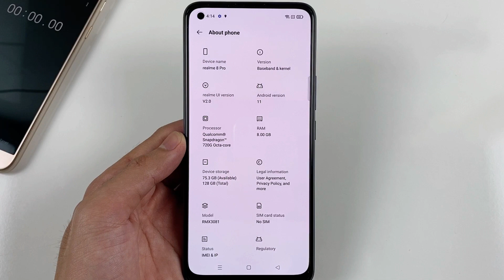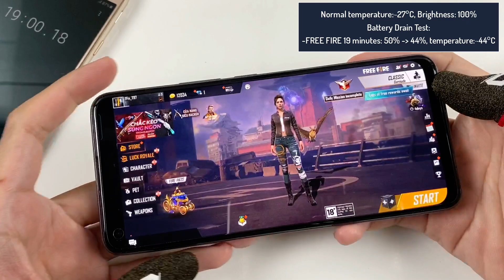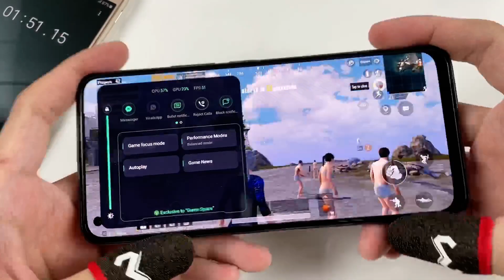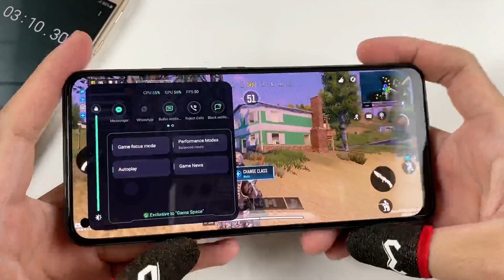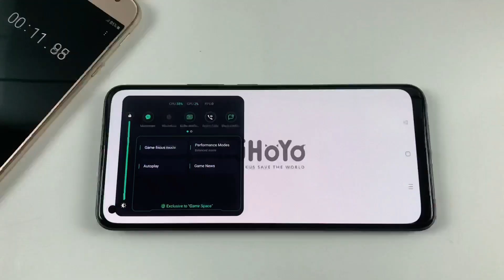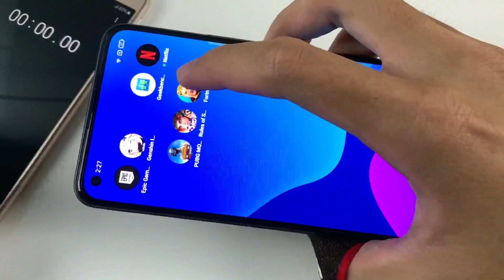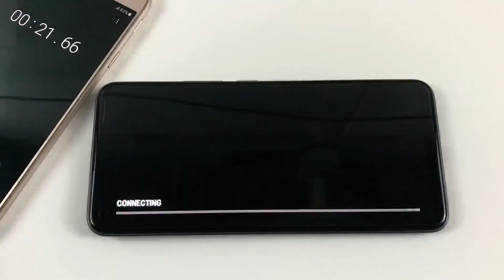Battery Drain Test Realme 8 Pro | PUBG, Free Fire, COD, ROS, Fortnite, Genshin Impact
**See more videos of Realme 8 Pro:
**Spectification Realme 8 Pro**
Display: Super AMOLED, 1000 nits (peak), 6.4 inches, 1080 x 2400 pixels, ~411 ppi
OS: Android 11, Realme UI 2.0
CPU: Snapdragon 720G (8 nm)
GPU: Adreno 618
RAM: 8 GB
Storage: 128 GB
Main camera: 108 MP & 8 MP, 2 MP, 2 MP
Selfie camera: 16 MP
Battery: 4500 mAh, with fast charging 50W